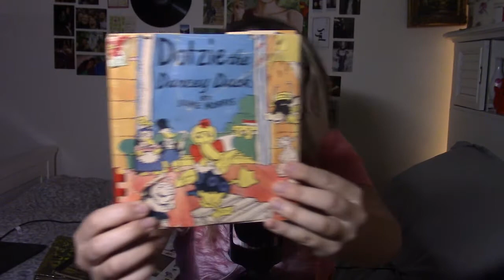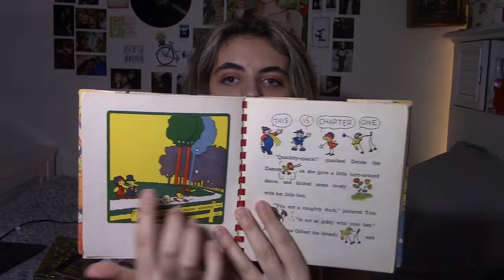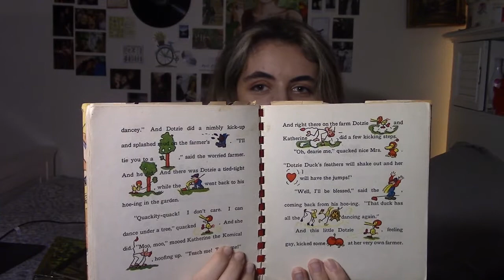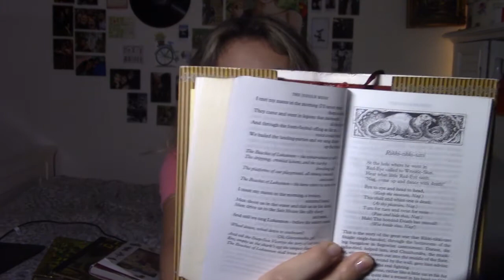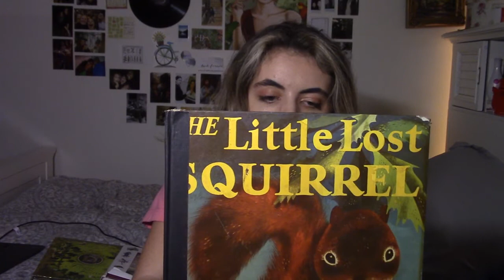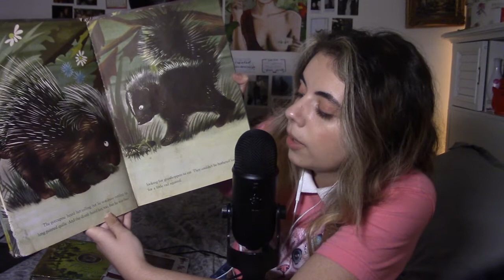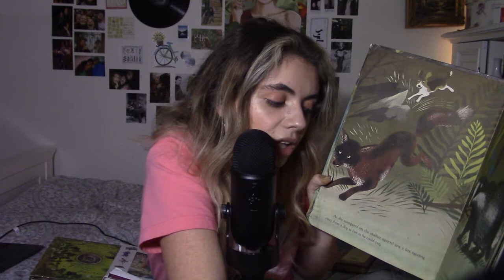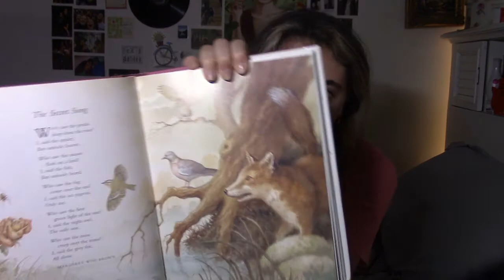Children's Book Reading ASMR! Books From the 1930's! Whispering, Poems, and Page Turning Sounds 📚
Hey everyone!

I hope you guys like this video! It was definitely fun to make. I read some old antique children books and some personal books I even read as a kid!

I don't have social media but I do have a depop!

Sleep well!